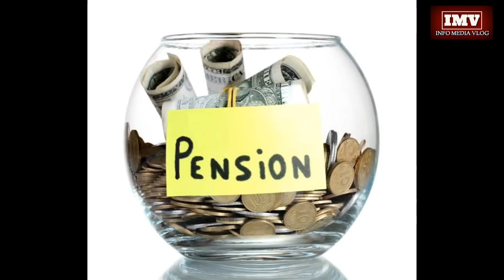ക്ഷേമ പെൻഷൻ വിതരണം . 1400 രൂപയുടെ വിതരണ തീയതി സംസ്ഥാന സർക്കാർ പ്രഖ്യാപിച്ചു.